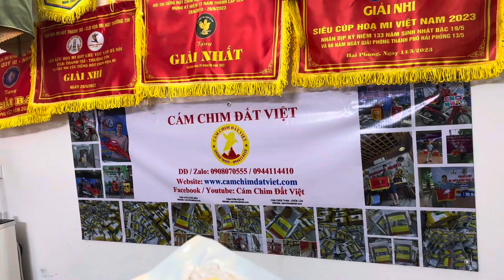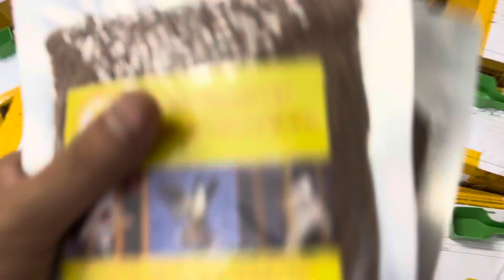Cám chào mào - Lông đẹp Lửa đều- Quanh năm ổn định AN TOÀN - HIỆU QUẢ - 200k/1kg DD: 0908.070.555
Cám Chào Mào Đất Việt - SHIP MIỄN PHÍ TOÀN QUỐC. Xem thêm kinh nghiệm nuôi chim tại
- THÀNH PHẦN: Ngũ cốc, trái cây, trứng gà, thịt bò, nhộng tằm, châu chấu, & dưỡng chất thiết yếu khác…
- Giá : 200K/1KG .